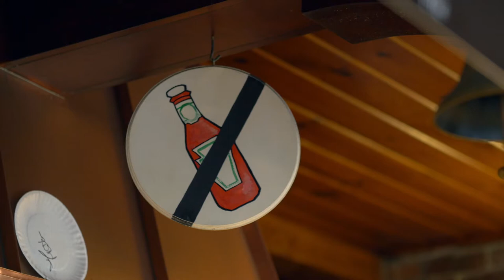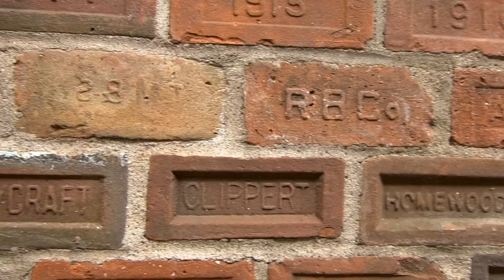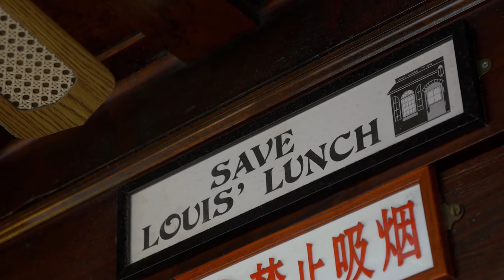Off The Menu: Louis' Lunch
CPTV Crew:
Producer/Director/Editor: Tikeyah Whittle
Director of Photography/Editor: Dave Wurtzel
Colorist: Tyler Russell
Graphics: Sam Hockaday
Special thanks to Paul Pfeffer
Executive Producer of Sharing Connecticut is Heather Fay Dawson